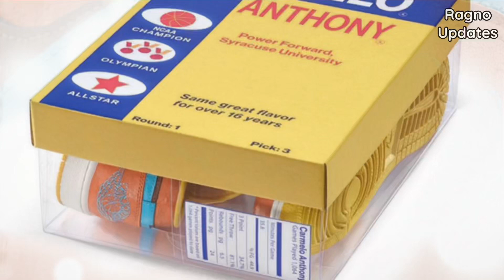1/1 Carmelo Anthony x Air Jordan 1 low Baltimore Crab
Carmelo Anthony x Air Jordan 1 low "Baltimore Crab"